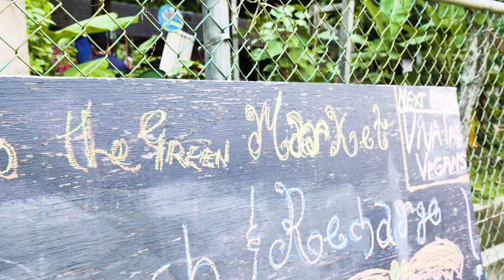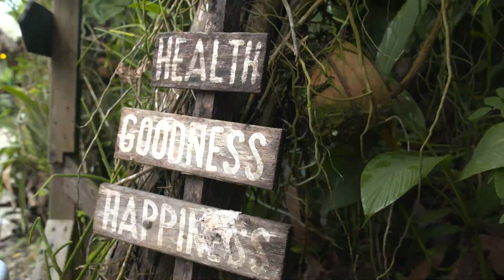Green Market Santa Cruz in Trinidad (CPL19 Feature)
A feature from CPL19, Naomi Cowan and Danny Morrison head to Green Market located in Santa Cruz, Trinidad.